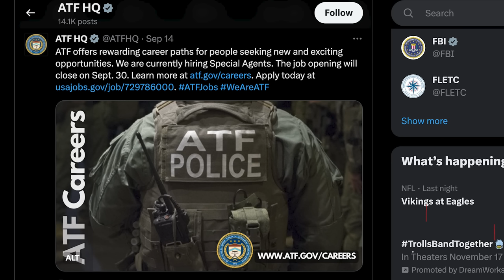ATF is hiring "special" agents - are YOU up to the task?